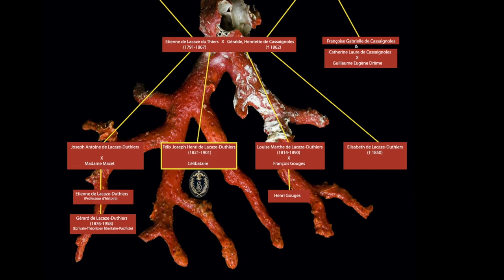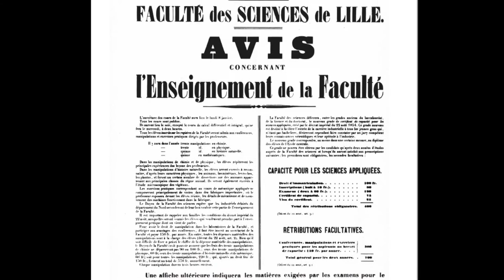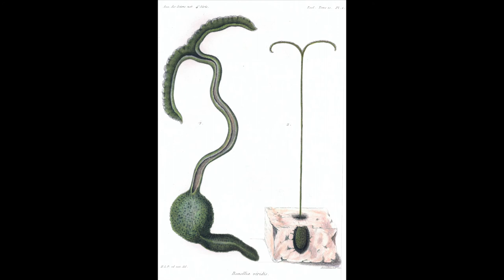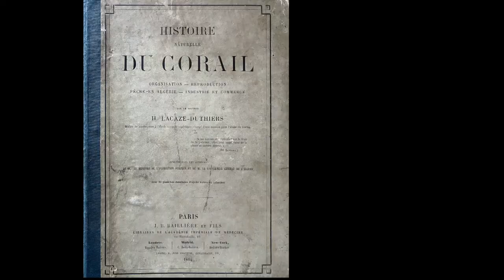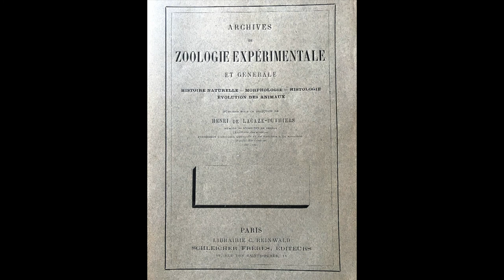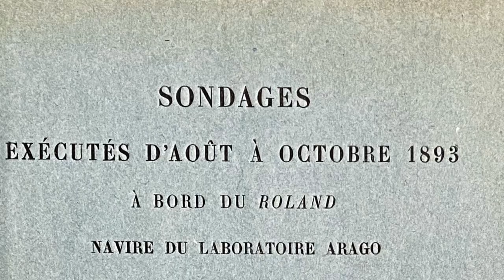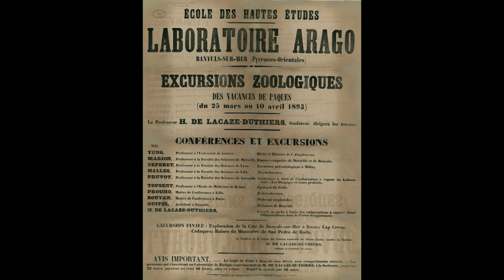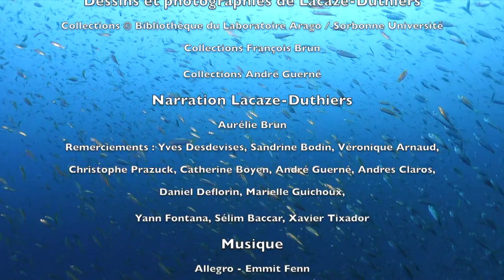Henri de Lacaze-Duthiers - La passion de la zoologie - par François Brun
Un film de François Brun sur la vie et l’œuvre du médecin, biologiste et zoologue Henri de Lacaze-Duthiers, réalisé pour et avec l'Observatoire Océanologique de Banyuls-sur-Mer (Sorbonne Université), aussi connu sous le nom de « Laboratoire Arago », fondé en 1881 à Banyuls-sur-mer grâce à Henri de Lacaze-Duthiers.
Ce film présente également les premières photographies sous-marines du monde réalisées au laboratoire Arago par Louis Boutan.